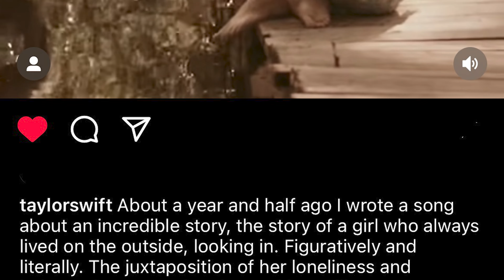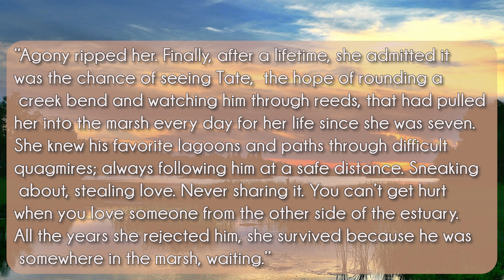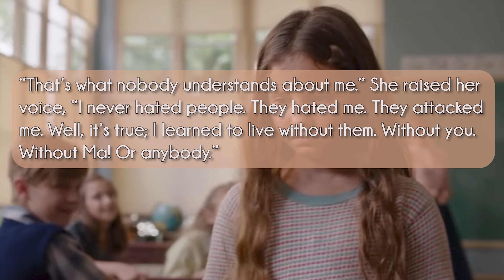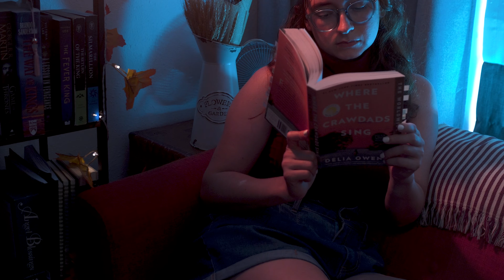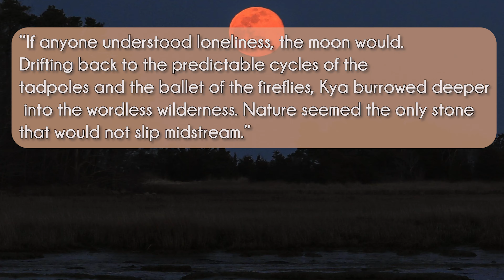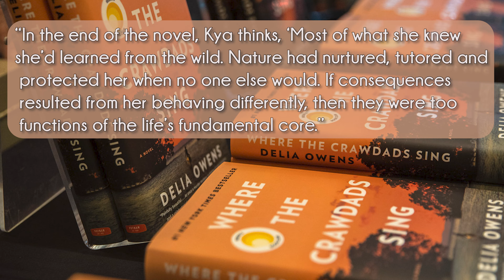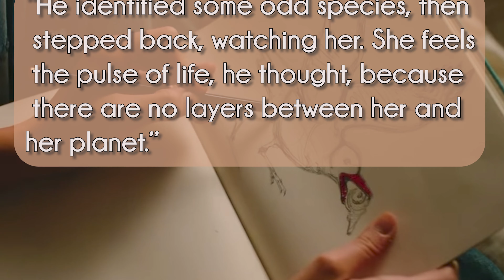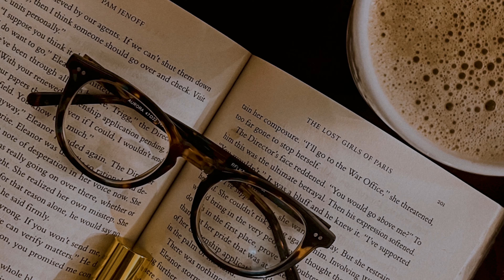Breaking Down “Carolina” by Taylor Swift using Where the Crawdads Sing book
Deep dive with me as we deconstruct Taylor's song 'Carolina' and into her enchanting songwriting process inspired by the book 'Where the Crawdads Sing'.

☕ about me 🍂
Coffee lover, cat mama, table top role player, lover all things spooky, & autumn is my favorite season